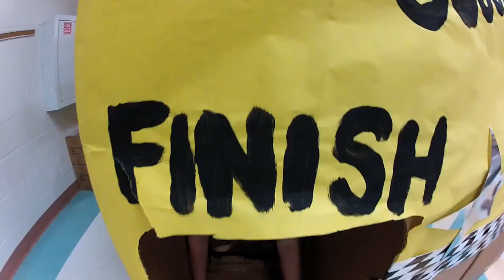Pack 61: This Is What We Do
Interested in scouting?  Wanna know what it's like?  Get just a taste of the fun we have in Pack 61!  Chartered to Mills Elementary in South Austin, Pack 61 is open to 1st-5th graders.